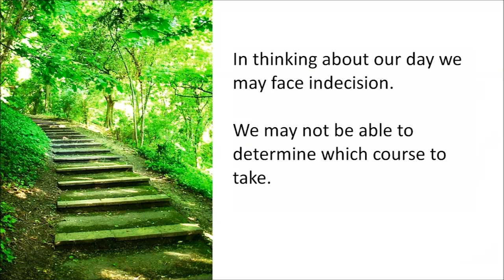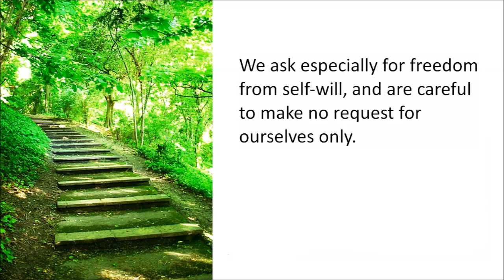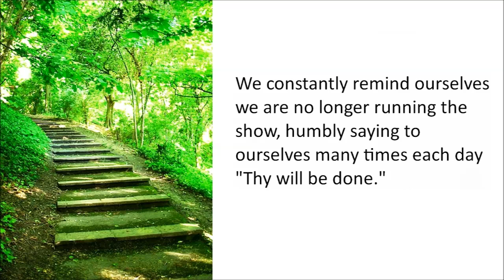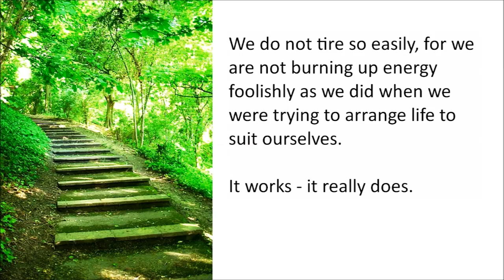On awakening - I ask God to direct my thinking --- AA pages 86-88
AA pages 86-88

On awakening let us think about the twenty-four hours ahead.

We consider our plans for the day.

Before we begin, we ask God to direct our thinking, especially asking that it be divorced from self-pity, dishonest or self-seeking motives.

Under these conditions we can employ our mental faculties with assurance, for after all God gave us brains to use. Our thought-life will be placed on a much higher plane when our thinking is cleared of wrong motives.

In thinking about our day we may face indecision. We may not be able to determine which course to take. Here we ask God for inspiration, an intuitive thought or a decision. We relax and take it easy. We don't struggle. We are often surprised how the right answers come after we have tried this for a while.

What used to be the hunch or the occasional inspiration gradually becomes a working part of the mind. Being still inexperienced and having just made conscious contact with God, it is not probable that we are going to be inspired at all times. We might pay for this presumption in all sorts of absurd actions and ideas. Nevertheless, we find that our thinking will, as time passes, be more and more on the plane of inspiration. We come to rely upon it.

We usually conclude the period of meditation with a prayer that we be shown all through the day what our next step is to be, that we be given whatever we need to take care of such problems. We ask especially for freedom from self-will, and are careful to make no request for ourselves only. We may ask for ourselves, however, if others will be helped. We are careful never to pray for our own selfish ends. Many of us have wasted a lot of time doing that and it doesn't work. You can easily see why.

If circumstances warrant, we ask our wives or friends to join us in morning meditation. If we belong to a religious denomination which requires a definite morning devotion, we attend to that also. If not members of religious bodies, we sometimes select and memorize a few set prayers which emphasize the principles we have been discussing. There are many helpful books also. Suggestions about these may be obtained from one's priest, minister, or rabbi. Be quick to see where religious people are right. Make use of what they offer.

As we go through the day we pause, when agitated or doubtful, and ask for the right thought or action. We constantly remind ourselves we are no longer running the show, humbly saying to ourselves many times each day "Thy will be done." We are then in much less danger of excitement, fear, anger, worry, self-pity, or foolish decisions. We become much more efficient. We do not tire so easily, for we are not burning up energy foolishly as we did when we were trying to arrange life to suit ourselves.

It works - it really does.

We alcoholics are undisciplined. So we let God discipline us in the simple way we have just outlined.

But this is not all. There is action and more action. "Faith without works is dead." The next chapter is entirely devoted to Step Twelve.

SURRENDER
SHARING
AMENDS
GUIDANCE

HONESTY
PURITY
UNSELFISHNESS
LOVE

TRUST GOD
CLEAN HOUSE
HELP OTHERS

Alcoholics Anonymous,
Chapter 5,
How it works,
AA,
Dr Bob,
Bill W,
Big Book,
12 Steps,
RECOVERED,
Powerless,
1st Step Experience,
Craving,
Desire,
Real Alcoholic,
Easy Does It,
4 Absolutes,
Honesty,
Purity,
Unselfishness,
Love,
Keep Coming Back,
Clarence Snyder,
AA Cleveland,
Akron Ohio,
Founders',
Serenity,
Amazing Grace,
The Doctor's Opinion,
Dr Silkworth,
drunk,
sober,
How it works,
Big Book,
12 Steps,
1st Step Experience,
Alcoholic,
Easy Does it,
Absolutes,
aa meetings,
sobriety,
aa speaker,
oxford group,
miracle,
peace,
serenity,
fellowship,